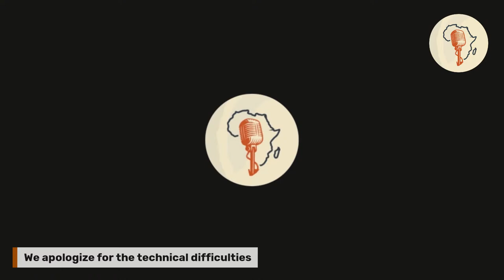H.E. Bisi Adeleye-Fayemi: The Toyin Falola Interviews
Please join us for a conversation with the First Lady of Ekiti State, H.E. Erelu (Dr.) Bisi Adeleye-Fayemi

5:00 PM Nigeria
4:00 PM GMT
11:00 AM Austin CST